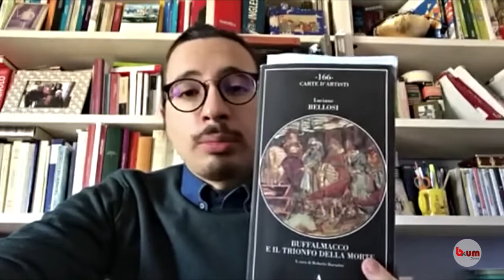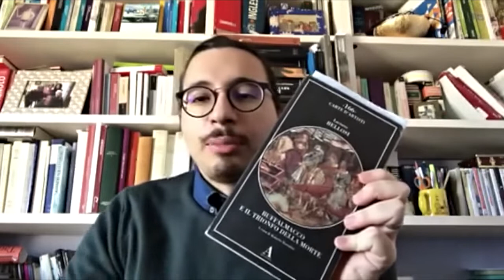…in 2 minuti – Professori, studiosi e appassionati raccontano un libro (37° appuntamento)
realizzato da
Raffaele Marrone
che ci parla in 2 minuti+1 di
"Buffalmacco e il trionfo della morte" di Luciano Bellosi"
Trovi quest'opera in biblioteca alle collocazioni 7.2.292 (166) o 7.5.1359 o 7.4.1234.